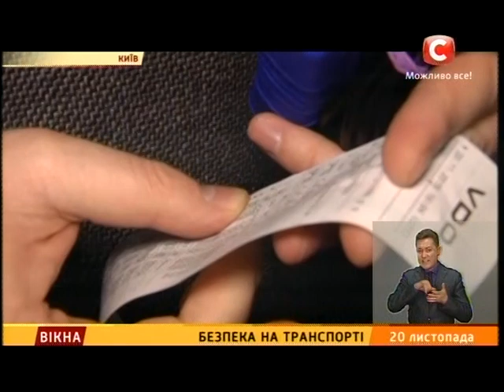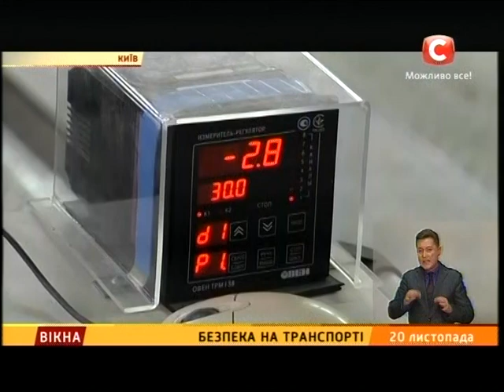Безпека на транспорті: перевірка водіїв - Вікна-новини - 20.11.2015